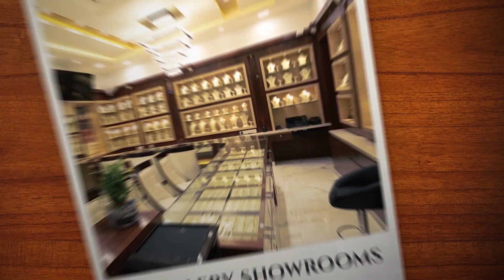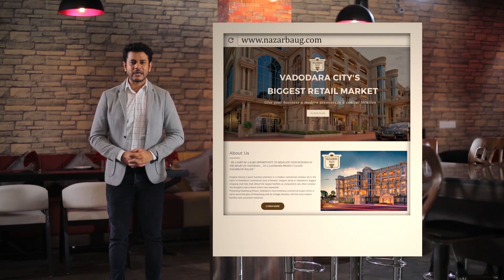Nazarbaug Palace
Presenting Nazarbaug Palace, Vadodara's most ambitious commercial project which is set to revive the glory of Nazarbaug with its vintage elevation with the most modern facilities and a premium ambience. Nazarbaug Palace,  Mandvi, Vadodara